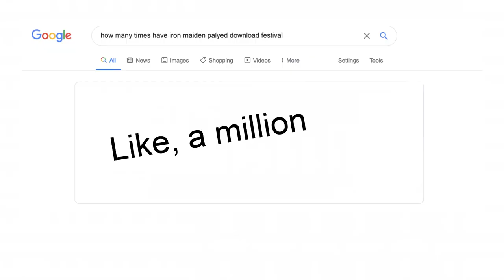Download Festival 2020 - Replacement Vlog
Download Festival 2020 is cancelled :(
So let's talk about it anyway!

And be sure to check out Download Festival TV for the virtual festival!
Hey, it's better than nothing.

Red Friday
TeknoAXE